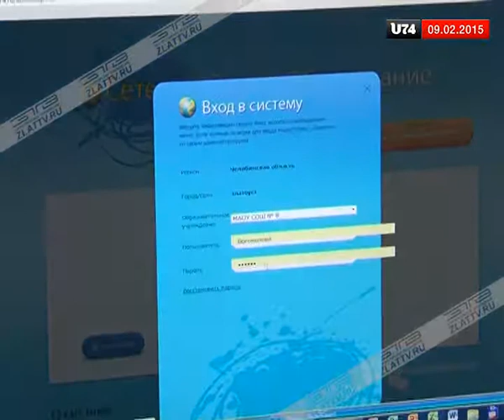В Златоусте на карантин закрыли все школы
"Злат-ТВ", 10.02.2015